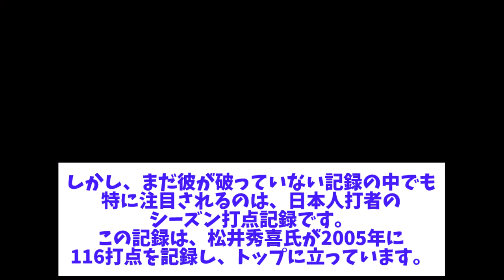【MLB】大谷翔平でもまだ超えられぬゴジラの壁!【なんJなんG野球反応】